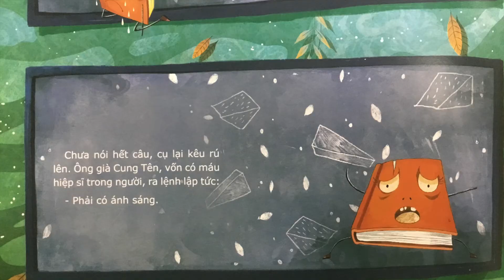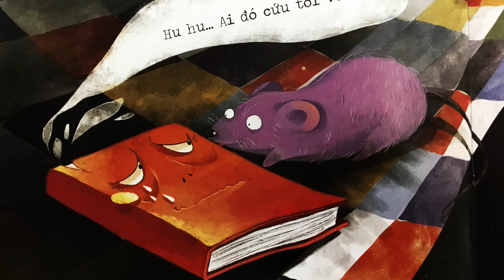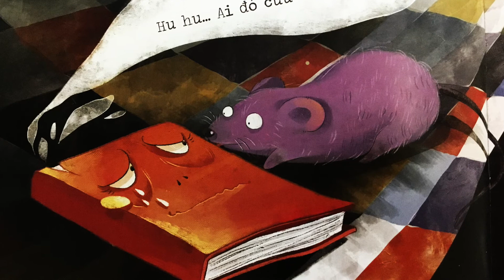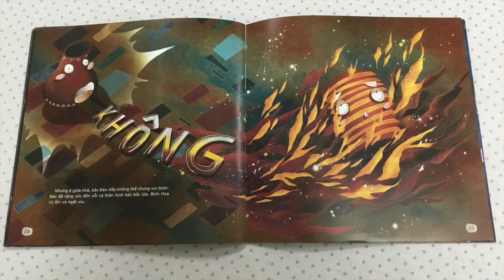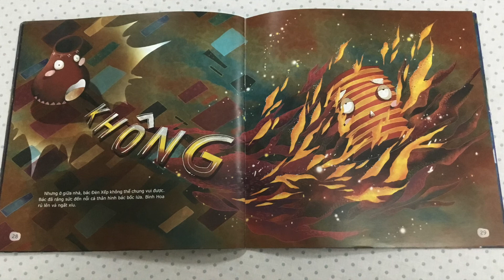Đọc truyện "Trung thu của bác Đèn Xếp"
Video đọc cuốn “Trung Thu của bác Đèn Xếp”.

Cuốn này mình được chị Khuyên bên Phương Nam Book tặng. Vừa mới đọc thì đã vô cùng cảm động, bởi vì:

- Lâu lắm rồi mình mới đọc một cuốn sách tranh cho trẻ em mà không phải sách dịch
- Truyện của bác Lê Tất Điều được hoạ sĩ vẽ lại quá có hồn, quá thơ mộng
- Văn của bác Lê Tất Điều làm mình cực kỳ yêu và có niềm tin vào tiếng Việt. Mình gặp một thứ ngôn ngữ vừa có cái xưa cũ mà lại đời thường, dễ hiểu, uyển chuyển. Đọc sách này xong mình chợt mong muốn rằng tất cả trẻ em Việt Nam đều được đọc nhiều hơn những giọng văn mẹ đẻ xuất sắc như vậy.
- Câu chuyện dễ thương mà cảm động. Trẻ con đọc chắc sẽ ấn tượng mạnh với cuộc đời cao cả mà cô đơn của bác Đèn Xếp. Một câu chuyện về chủ đề Trung Thu mà thoáng chút buồn. Nói chung là rất sâu lắng.

Mời cả nhà cùng nghe, bỏ qua cho những vụng về trong video nhé!
Mọi người cũng có thể comment cho mình biết những truyện mọi người muốn mình đọc nhé!